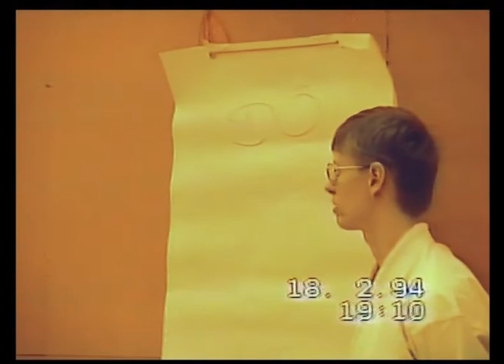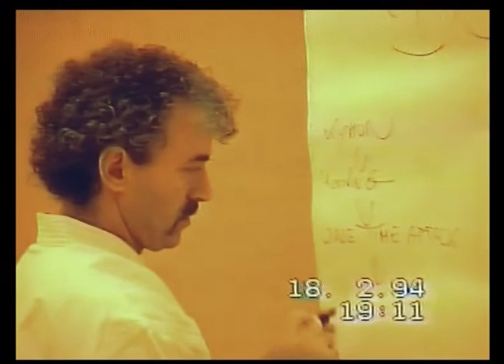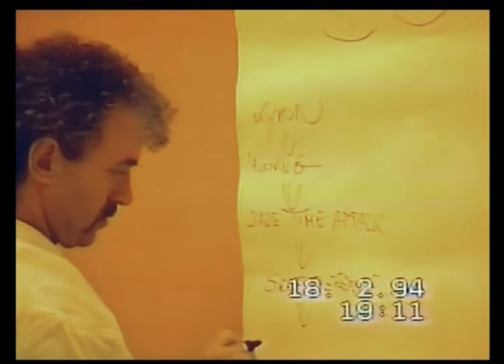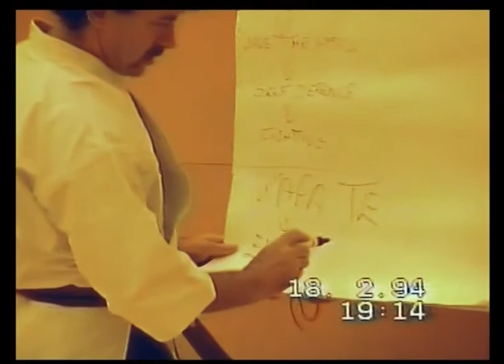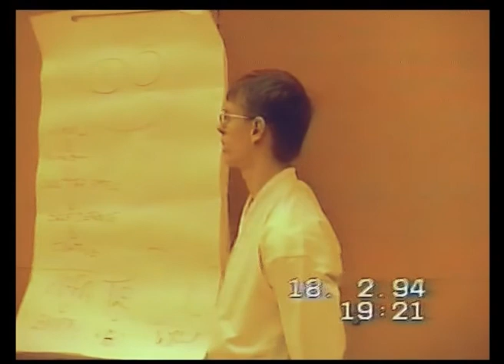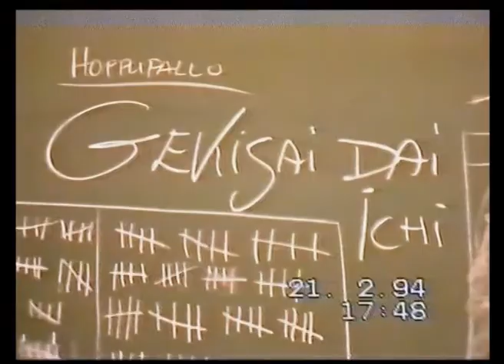Winter Seminar 1994 Adults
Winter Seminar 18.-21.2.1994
Rony Kluger, Israel
Kuokkala Graniitti, Jyväskylä, Finland
Organized by Jigotai ry / karate.
00:00:00 Start
00:26:58 Kihon
00:33:18 Taisabaki
00:46:34 Blocking and moving
00:50:16 Jo-stick
01:16:30 Knive
01:29:11 Session in Ryhtilä
01:32:14 Gekisai dai ichi
01:44:51 Goju-ryu kata's